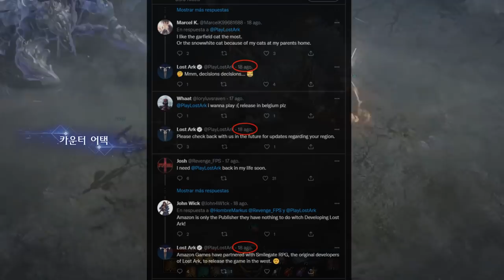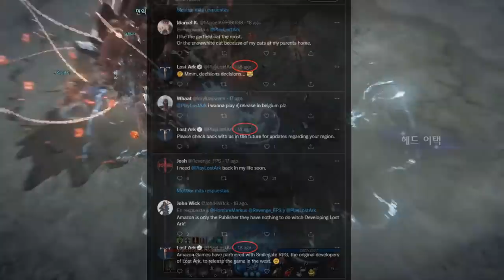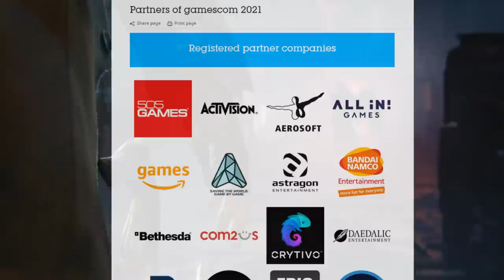CONFIRMADO AMAZON GAMES PARA LA GAMESCOM 2021 | LOST ARK ESPAÑOL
Amazon Games ha confirmado su asistencia y estará presente en la gamescom de 2021. Se vienen cositas para Lost Ark? Al fin sabremos algo sobre la Closed Beta o la fecha de lanzamiento? HYPE Máximo :O